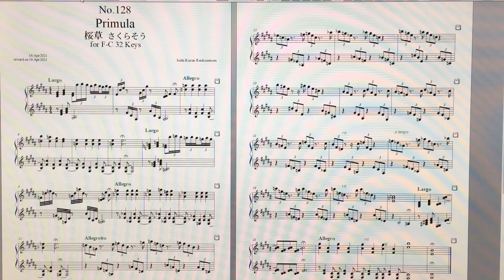Rockzaemon “Florum” Preludes for Celesta or Toy Piano No. 128.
Rockzaemon
Preludes for Celesta or Toy Piano
(F-C 2.5 Octave, 32 keys)
Florum No.128. Vol.XI

Primula 桜草 さくらそう